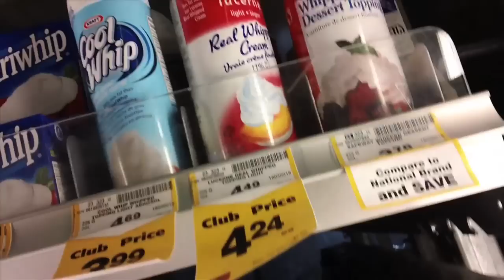Pre-Christmas party vlog